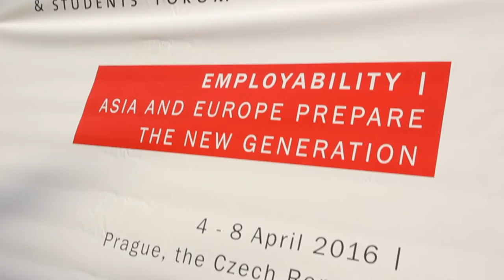5th ASEM Rectors' Conference and Students' Forum (ARC5)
"Employability: Asia and Europe Prepare the New Generation” was the theme of the 5th ASEM Rectors' Conference and Students' Forum (ARC5), held in Prague, Czech Republic on 4-8 April 2016.